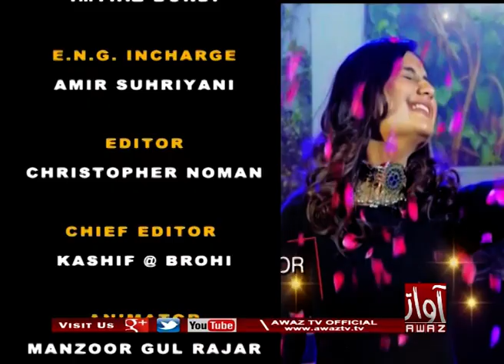HI TEA WITH IQRA Qureshi 05-01-2020 By Awaz Tv